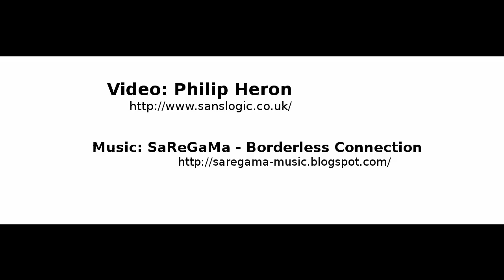Slow Trip Home (Cookstown main street, 2012-07-11)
Heading home on a drizzly day in Cookstown, N.Ireland. This is the main street in the town, driving north.